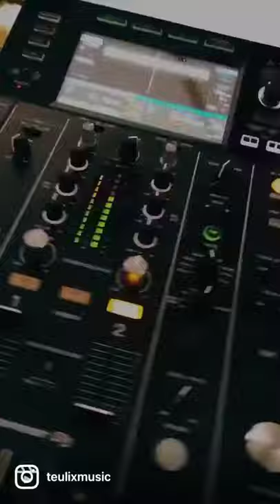One Life (Preview)